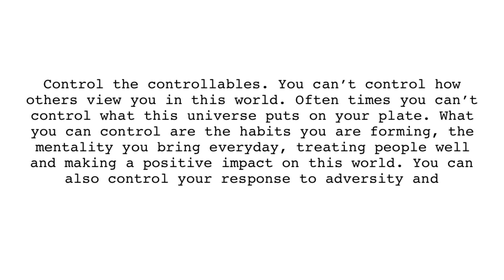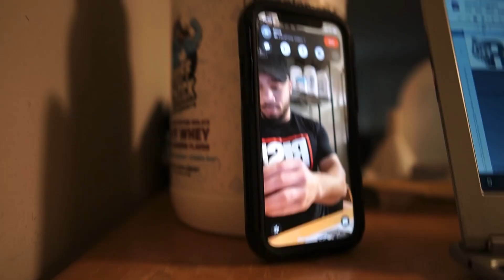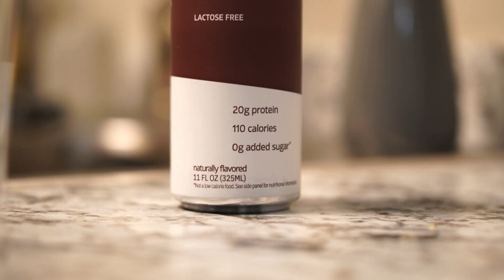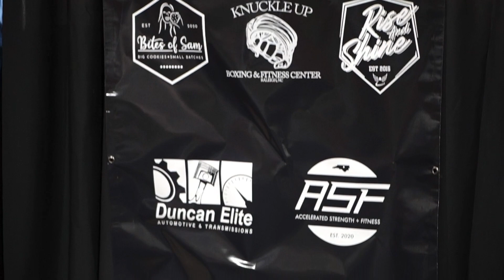YESTERDAY’S PRICE IS NOT TODAY’S PRICE